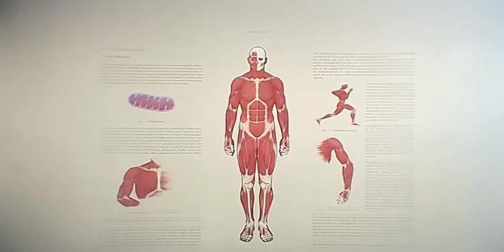Muscles Fight Physical Decline, Illness and Aging